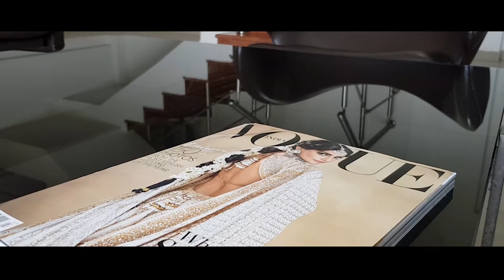Wedding Destination in Talegaon near Mumbai-Pune | Visit Orritel | Drone Video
Orritel - an expansive and detailed property by renowned developer group has presence in Goa and Talegaon. Adorned by the rolling ghats and lakes around, Orritel provides the urban dwellers respite from the hectic lifestyle by offering a relaxed weekend with great food and entertainment.

We visited the property for a weekend staycation with friends. Exploring the Buddhist Bedse Caves to witnessing the glory of a post-monsoon Pavna Dam, we got plenty to show you!

Check out the full video for an amazing experience of meeting rescued animals of 7-8 different kinds, 7 doggos and beautiful horses at Japalouppe Equestrian Centre, located close to Orritel.

Orritel offers huge banquets, garden for bigger gatherings and is a great choice for having a compact wedding where everyone can stay in the same property.

Made by: The Moonchasers